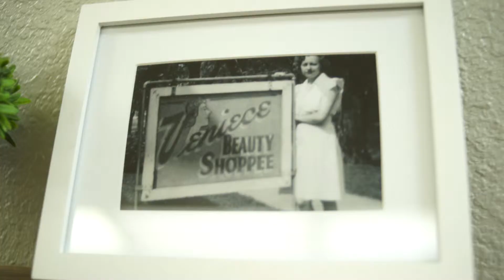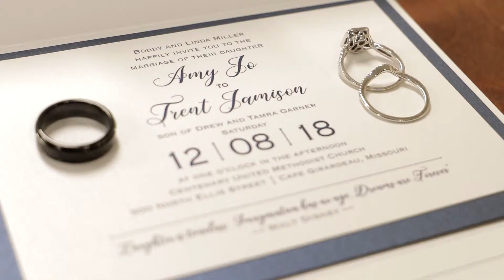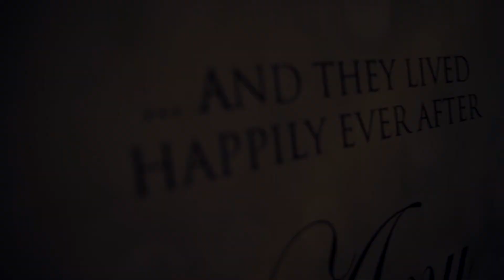12.8.18 - Amy & Trent Wedding Highlight Video - Cape Girardeau, Mo.